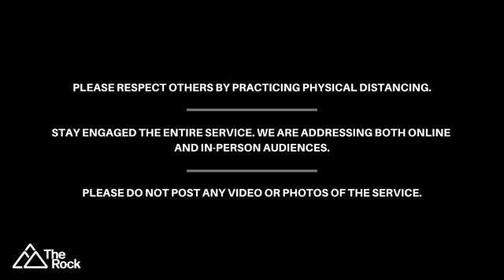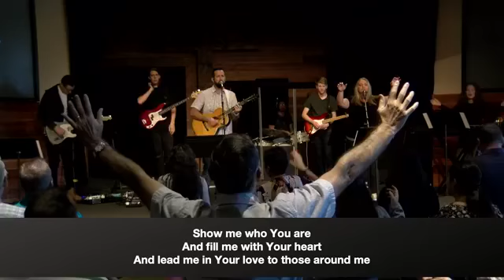Rock of Roseville | October 18, 2020